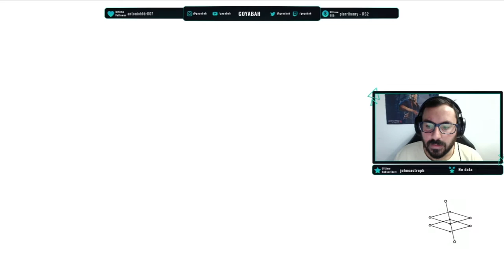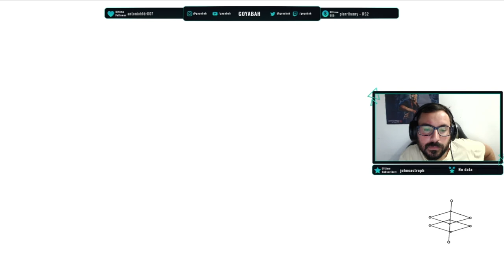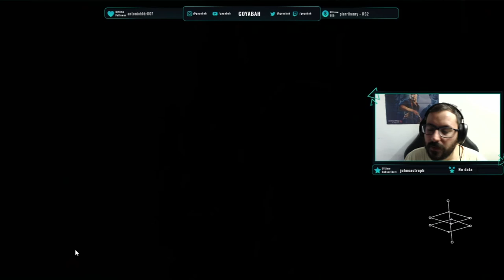THE GARDENS BETWEEN COMPLETO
The Gardens Between é um game de quebra-cabeça desenvolvido pelo estúdio australiano The Voxel Agents, lançado em setembro de 2018 para Microsoft Windows, macOS, Linux, Nintendo Switch, PlayStation 4 e Xbox One. O jogo foi lançado para o Stadia em 1º de novembro de 2020.

Desenvolvedor: The Voxel Agents
Estúdio: The Voxel Agents
Roteirista: Brooke Maggs
Compositor: Tim Shiel
Plataformas: Nintendo Switch, PlayStation 4, Google Stadia, Android, Microsoft Windows, Linux, macOS, Mac OS, Xbox One
Gêneros: Jogo eletrônico de quebra-cabeça, Jogo eletrônico de aventura, Jogo eletrônico independente

Conheça a minha loja virtual de produtos geeks e gamers